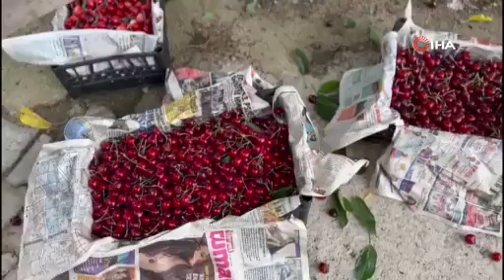Kuşadası’nda Kiraz Hasadı Sürüyor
Aydın’ın Kuşadası ilçesinde kiraz hasadı devam ederken üreticiler bu yıl verimin istenilen düzeyde olmadığını, fiyatların ise makul seviyede olduğunu ifade etti.

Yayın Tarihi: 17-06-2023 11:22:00